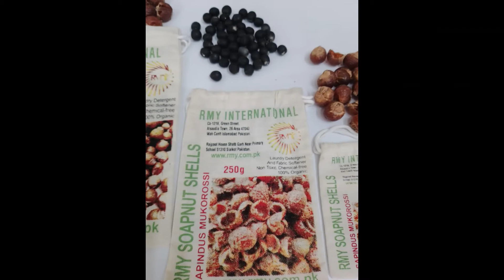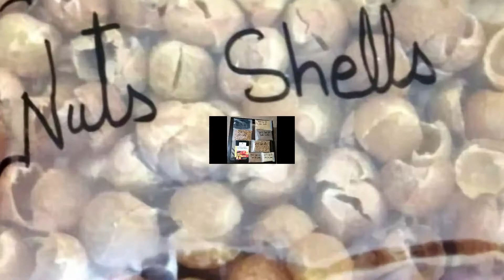RMY Great Quality Soap Nuts,Soap nuts shell, soap nuts seeds,soap nuts powder Packging.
RMYGreatQualitySoapNutsSoapnuts shellsoapnutsseedssoapnutspowderPackging#RMYNaturalHimalayanSoapNutsReethaFactory#RMYSoapNutsDishSoapFactory#RMYSoapNutsDishSoap Factory#RMYSoapNutsSoapBerriesFactory
RMY ArithaPowderSoapNutsSeedsGoldenBrownShellFactory
RMYSoapNutsSoapBerries Factory#RMYTopperGoodQualitySoapNutSeedSoapnutShellHerbalProduts
Hi,
Happy to know that you are buying Our Soap Nuts Products.
We would like to introduce you ourselves as the biggest Manufacturer and Exporter of Soap Nuts Products / Spindus Mukorossi Products from Pakistan and Germany.We are in the field of salt products and Soap Nuts Products in our local market for the last 25 years and engaged in export since 2005 with the registration of the Pakistani government and the Chamber of Commerce Sialkot/Rawalpindi Pakistan. Right now we have 2 factories for the production of Soap Nuts , Soap Nuts Shells, Soap Nuts Powders, Soap Nuts Cotton Bags, Soap Nuts Seeds, Soap Nuts Seeds powder, Spindus mukorossi seed oil was investigated as a potential source for the production of biodiesel fuel , Skin Wound Healing,Shampoos,laundry etc in the various cities of Pakistan and each factory is more than 500 square meters area almost . Right now our biggest production factory is in 47040 Wah Cantt  ISLAMABAD PAKISTAN

Hi,

How are you? Hope fine.

Have you any order for us please?

Our containers of RMY Himalayan SOAP NUTS, SOAP NUTS SHELLS  from Pakistan coming to Bonn Germany regularly.

So you can ask us to bring all your demanded products in our next containers from Pakistan to Bonn Germany for you and from here you can pickup your Goods yourself or we can also arrange DDP to your warehouse also. Thanks in advance for your order details and confirmation.

All mentioned prices are on the base of FCL for lower orders please ask us for our price according to your order quantity please.

Your company logo and labels we can also paste on the packets no problem.

If you want packing in brown paper bags or window paper bags or window bags or white paper bags or white boxboard cartons also no problem we can do it for you.

Thanks in advance for your  inquiry.

24 Stunden Live-Support, Skype = rajpoot_germany

24 Stunden Live-Support, WhatsApp = 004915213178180

Regards and awaiting

Younas Rajpoot

CEO

Erwarten

Grüße

Mr.Younas Rajpoot

CEO

RMY UG

24 Stunden Live-Support, Skype = rajpoot_germany

24 Stunden Live-Support, WhatsApp = 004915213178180